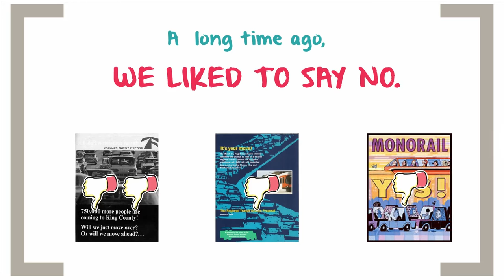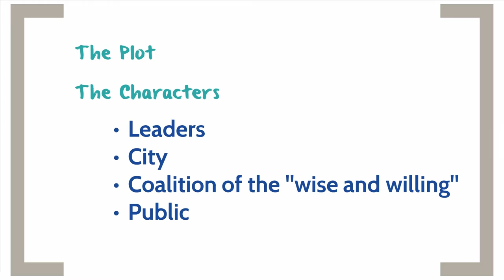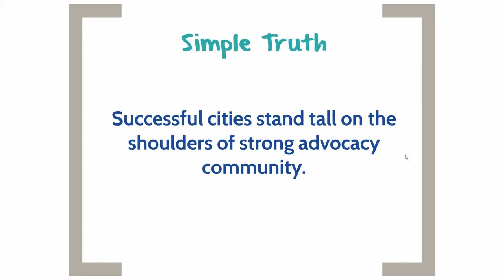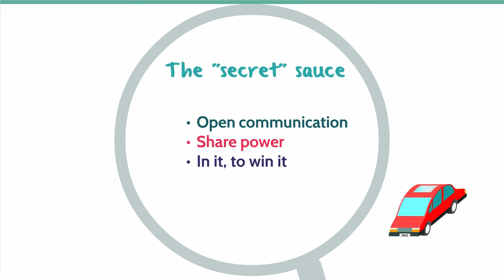Shefali Ranganathan - Executive Director, Transportation Choices Coalition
As Designing Cities 2016 draws to a close, hear from Shefali Ranganathan about Seattle’s successful campaigns for sustainable transportation, and watch Seattle pass the crown to the Designing Cities 2017 Host City.

Shefali Ranganathan is the Executive Director at Transportation Choices Coalition (TCC), a Washington State based non-profit working to create more opportunities to take transit, walk or bike. TCC has led successful campaigns all across the state securing more than $25B for transit, biking and walking including the $930M Move Seattle transportation levy in 2015.

Shefali works on a range of transportation policy issues at the regional and local level coordinating a broad coalition of social justice, immigrant and refugee, public health, affordable housing, student, and senior groups working on transportation equity. She has served on several regional and local transportation advisory committees advocating for more transportation options including the Puget Sound Region Transportation Policy Board, the Move Seattle Oversight Committee, King County Metro’s Service Guidelines Taskforce, the Puget Sound Region Transportation Futures Taskforce, and the Seattle Citizens Transportation Advisory Committee. Prior to TCC, she was a policy expert in Washington DC working on federal transportation policy.